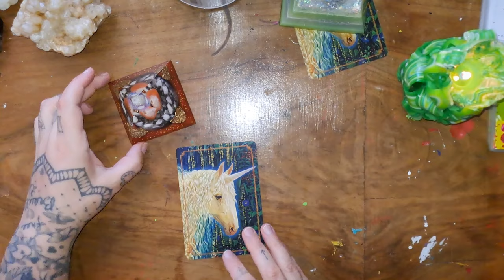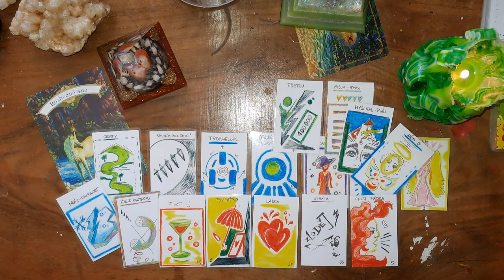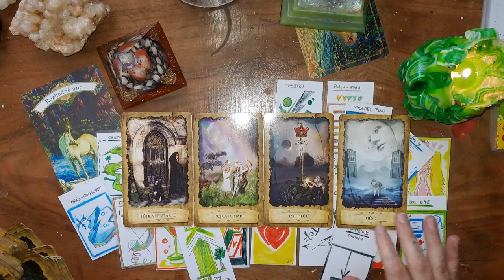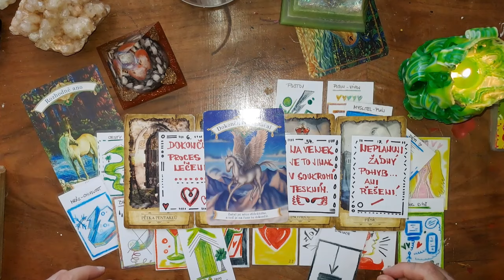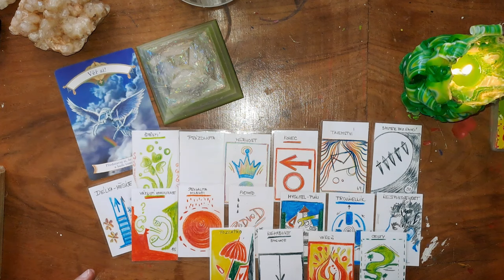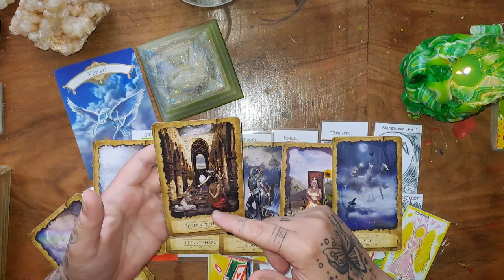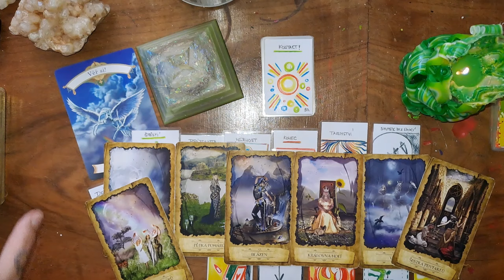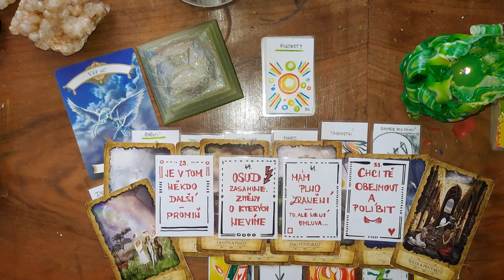‼️CO NEBO KDO HO/JI DRŽÍ V TOXICKÉM PROSTŘEDÍ...❓️❓️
‼️OSOBNÍ VÝKLADY JSEM BOHUŽEL Z ČASOVÝCH DŮVODŮ STOPLA.
MOC DĚKUJI ZA POCHOPENÍ.

🌟 OSOBNÍ KONZULTACE terapie - NEJEDNÁ SE VÝKLAD.

1. 0:40
2. 14:00